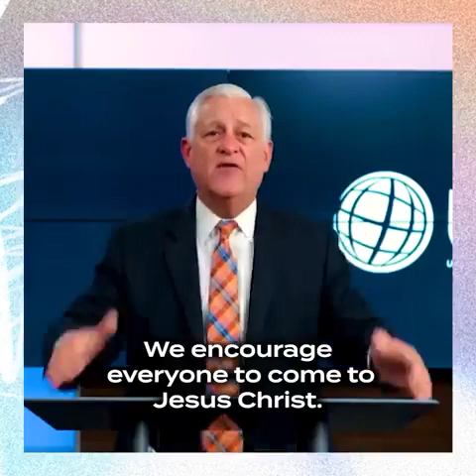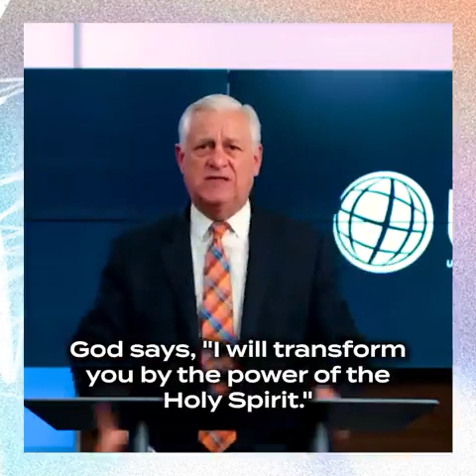THE DEVIL'S STRATEGY